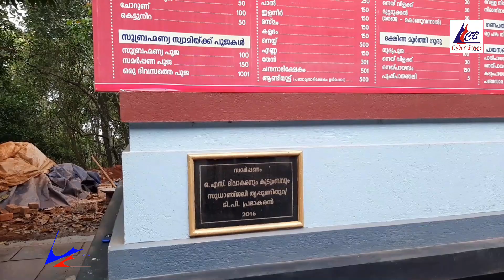Vydyagiri sree subramanya swami temple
കേരളത്തിലെ ഒരു പഴനി മല...